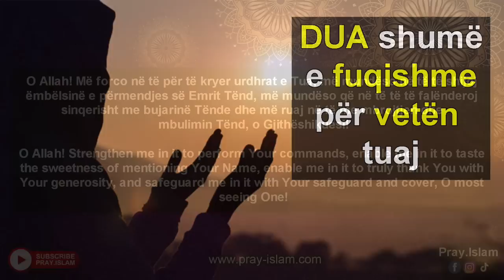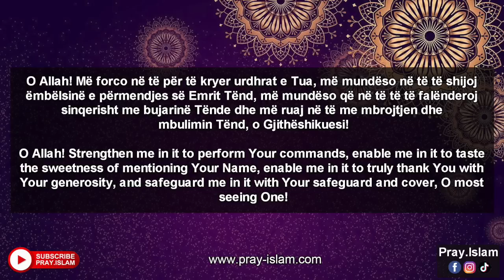DUA e fuqishme per veten tuaj